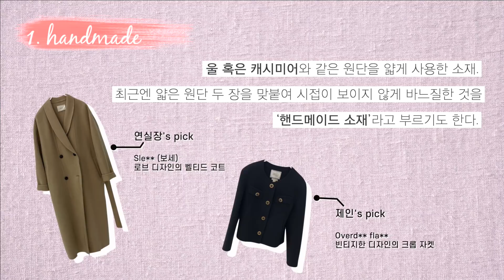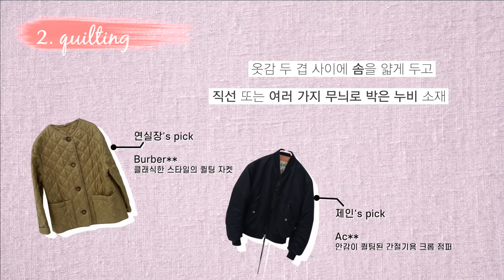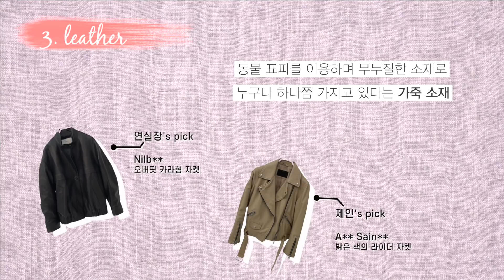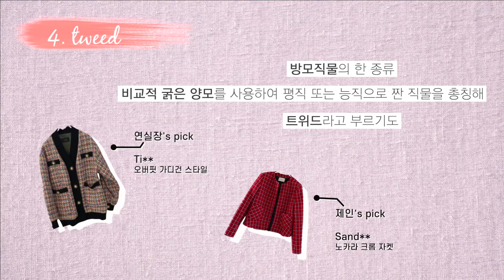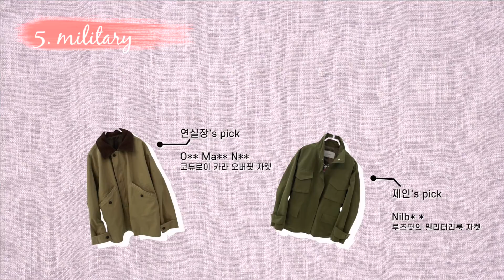봄 아우터💗 슬림핏vs오버핏 20종 리뷰! 트렌치코트, 데님, 트위드, 가디건, 가죽자켓... 비교해봤어요 🤣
0:00 오프닝
1:04 핸드메이드 자켓 -Sleek(보세), Overdue flair
2:38 퀼팅 자켓 -Burberry, Acne
3:50 레더 자켓 -Nilby p, All saints
5:02 트위드 자켓 -Time, Sandro
6:30 밀리터리 자켓 -Oui mais non, Nilby p
8:10 데님 자켓 -Balenciaga, Anine bing
9:46 트렌치 코트 -Burberry, Musee
11:44 테일러드 카라 자켓 -Grove, Nilby p
13:26 집업 자켓 -Nike, Isabel marant
15:13 가디건 -Grove, Bimba y lola